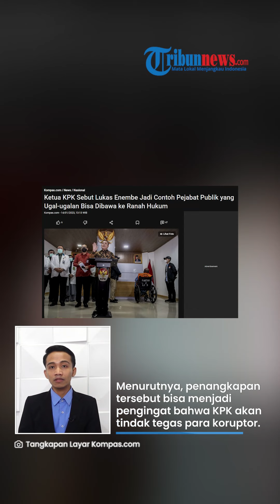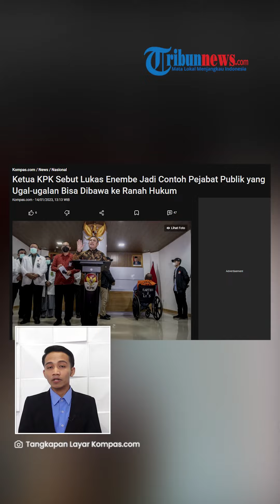Firli Bahuri Sebut Lukas Enembe Jadi Contoh Pejabat Publik yang Ugal-ugalan, Ini Alasannya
TRIBUN-VIDEO.COM - Penangkapan Gubernur nonaktif Papua Lukas Enembe meninggalkan kesan tersendiri bagi Ketua KPK Firli Bahuri.

Menurutnya, Lukas adalah contoh pejabat publik yang ugal-ugalan

Diketahui Lukas ditangkap atas dugaan kasus suap dan gratifikasi miliaran rupiah.